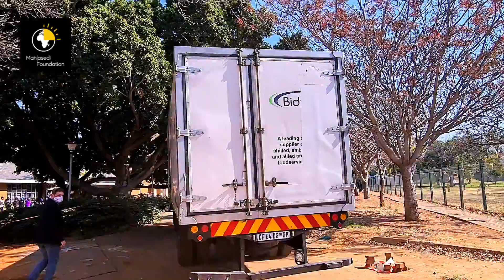Pretoria North - Retina South Africa | Disaster Relief Food Distribution | Mahlasedi Foundation